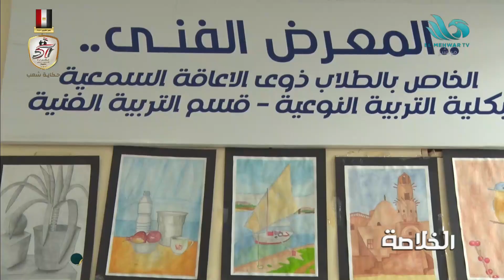طلاب مصر مستقبلها.. جامعة القاهرة تواصل فعاليات مبادرة "تمكين" لدعم ودمج ذوي الهمم